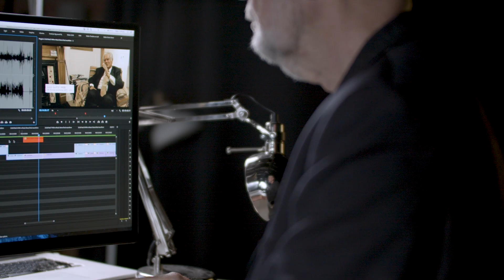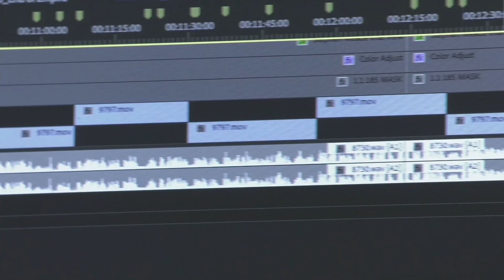Adobe Masters: Walter Murch & Coup 53 | Premiere Pro | Adobe Creative Cloud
Walter Murch, the oscar-winning editor and sound engineer of films like Apocolypse Now, The English Patient and Cold Mountain, shares with us his experience in using Adobe Premiere Pro for the first time on his new documentary feature film, Coup 53.